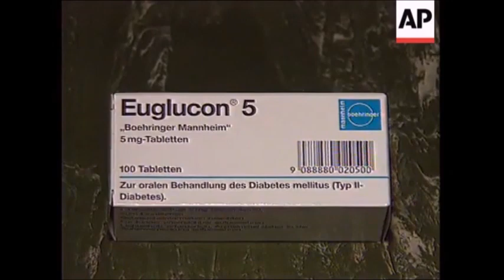Серийные убийцы: Эльфрида Блауэнштайнер (22.01.1931 — 16.11.2003)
Эльфрида Блауэнштайнер (22 января 1931 — 16 ноября 2003) — австрийская серийная убийца, вошла в историю австрийской криминологии как «Чёрная вдова».